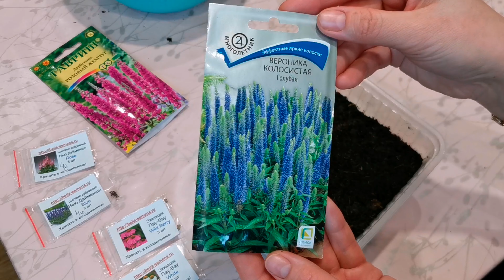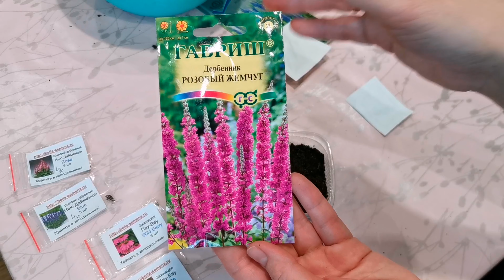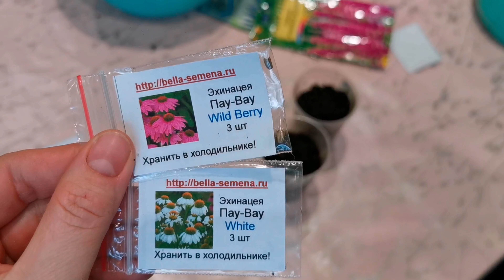Посев Вероники, Дербенника, Шалфея дубравного Нью дайменшн, эхинацеи.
Способы посева таких многолетников, как вероника, Дербенник, эхинацея, шалфей дубравный, с успешными всходами.